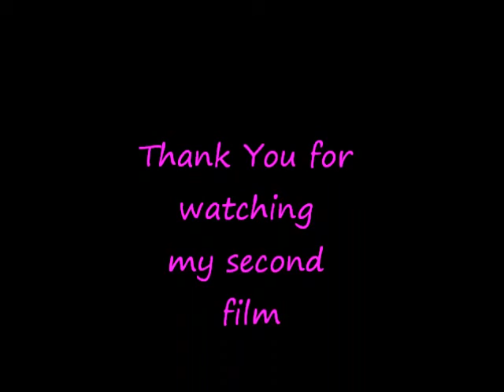stone movie 2